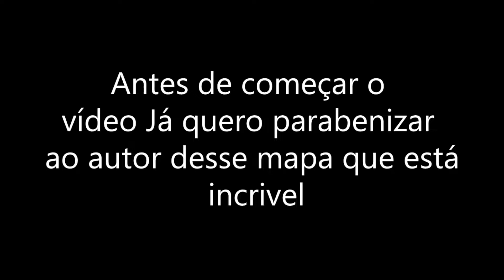🔴OMSI 2 - PASSANDO EM FRENTE AO MEU TRABALHO